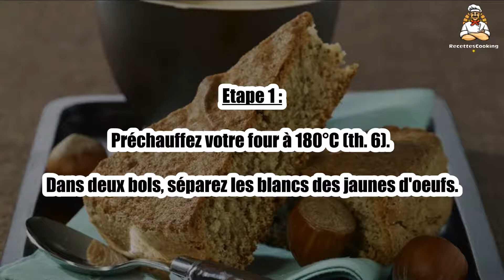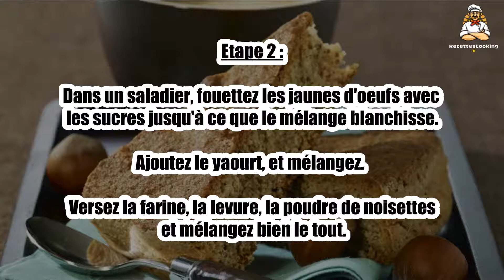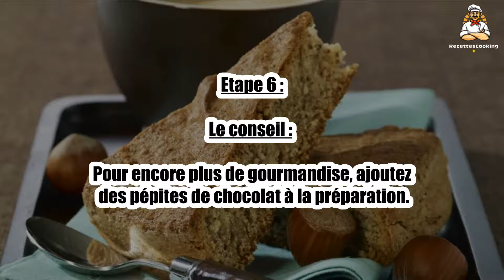Recette : Gâteau au café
Bonjour à tous, aujourd’hui recettescooking.com vous présente la recette suivante : Gâteau au café

TEMPS TOTAL : 70 min
Préparation : 25 min
Cuisson : 45 min

Ingrédients :

100 g Sucre
100 g Maïzena
100 g Poudre de noisettes
100 g Chocolat noir
75 g Beurre
50 g Farine
4 Oeufs
1 Yaourt à la vanille
3 cuil. à soupe Café soluble
1 sachet Levure
1 sachet Sucre vanillé

Etape 1 : Préchauffez votre four à 180°C (th. 6).

Dans deux bols, séparez les blancs des jaunes d'oeufs.

Etape 2 : Dans un saladier, fouettez les jaunes d'oeufs avec les sucres jusqu'à ce que le mélange blanchisse.

Ajoutez le yaourt, et mélangez. Versez la farine, la levure, la poudre de noisettes et mélangez bien le tout.

Etape 3 : Dans une petite casserole, faites fondre le chocolat cassé en morceaux avec le beurre, à feu très doux.

Dans un autre récipient, montez les blancs en neige.

Etape 4 : Versez le chocolat fondu dans la préparation et mélangez.

Incorporez délicatement les blancs montés en neige.

Etape 5 : Chemisez un moule à gâteau et versez-y la préparation.

Enfournez pour 40 min environ.

Etape 6 : Le conseil : Pour encore plus de gourmandise, ajoutez des pépites de chocolat à la préparation.